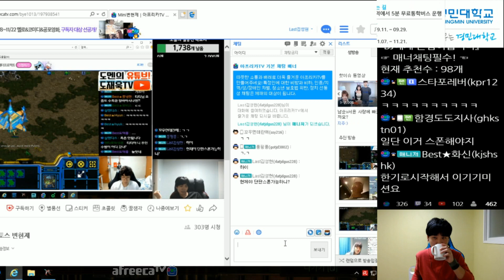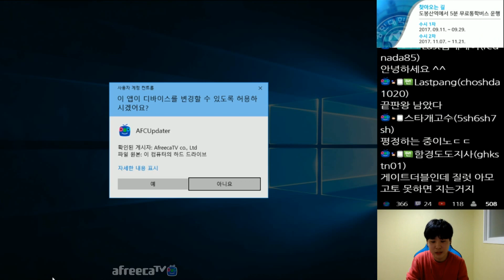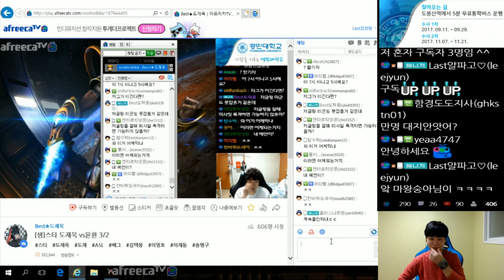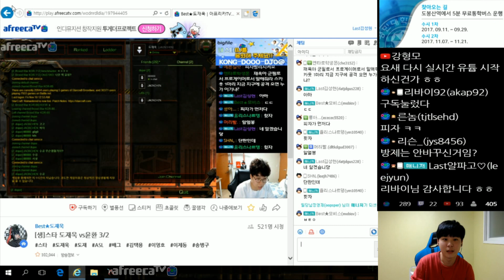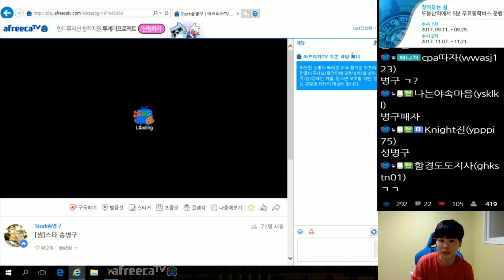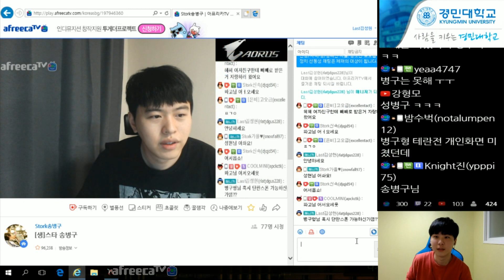단판 3연승시 별풍선이 무려 1111개 ?! vs 브레인저그 김윤환, 변태토스 변현제 , 총사령관 송병구 까지 !!!